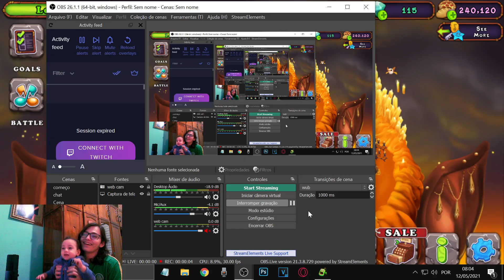FANTOMINHO, AÇÚCAR BUSH, VAMPIRO RANZINZA E G'JOOB NO MESMO VÍDEO | MSM STEAM #06